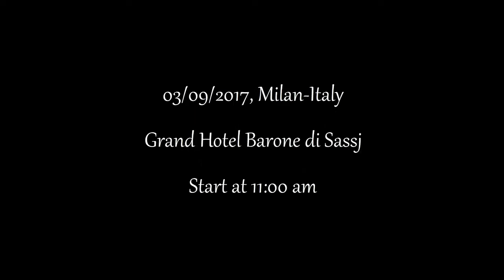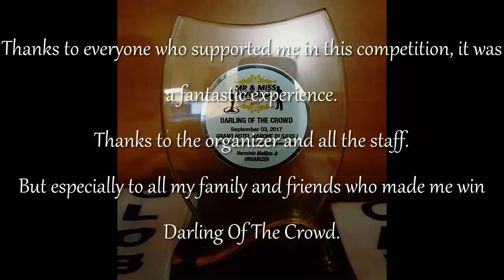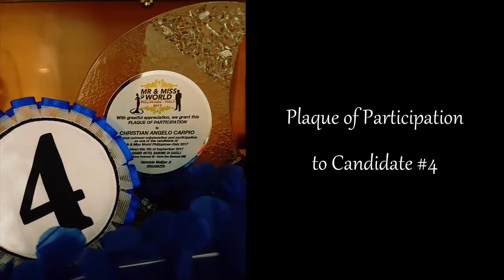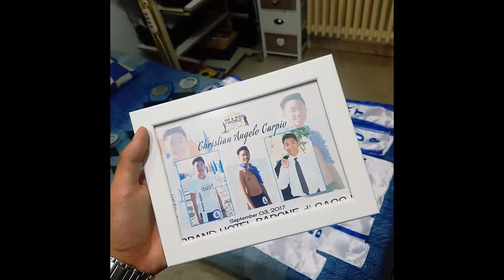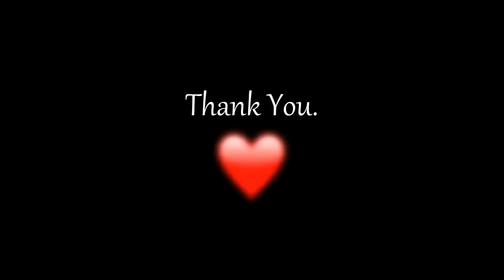Mr. & Miss World Phil-Ita 2017 - Pageant Higlights by Christian Carpio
Mr. & Miss World Philippines-Italy 2017 - Pageant Higlights by Christian Carpio
Pageant was  on September 3 at Grand Hotel  Barone di Sassj Milano
Start at 11:00 am
Production Number,Casual Wear,Barong Tgalog and Elegant Wear
At the end of the video you can see the plaques and awards